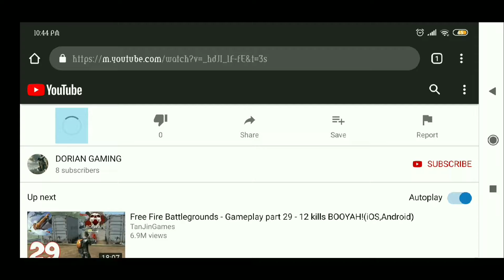Assassin's Creed 3 gameplay coming soon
DORIAN GAMING